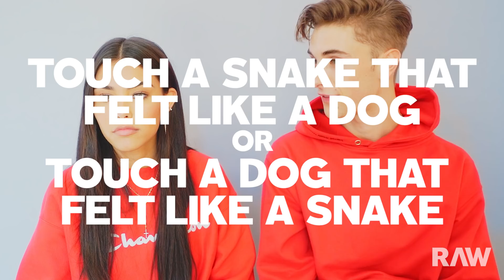Madison Beer Plays RAW's This Or That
Singer Madison Beer plays a round of RAW's This Or That, sounding off on Drake and Brooklyn Beckham.

RAW is a curated collection of exclusive content including interviews and collaborations of, by, and with well-established masters, as well as up-and-coming talent. This unique online platform transcends the printed publication model by embracing the immediacy of the digital world to maintain a stream of unified creative output. Driven by and leveraging growing consumer authority, RawPages.com will provide content that is uncomplicated, fresh, and fearless.